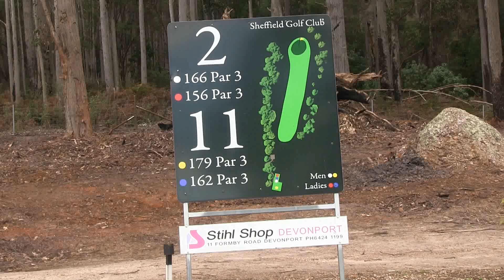2nd Sheffield GC